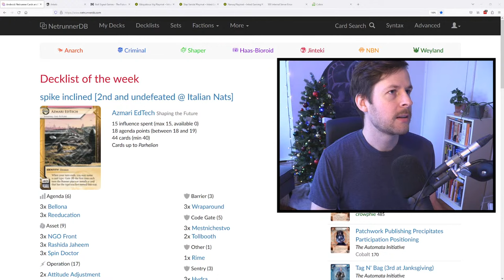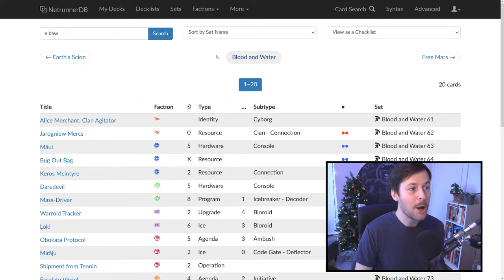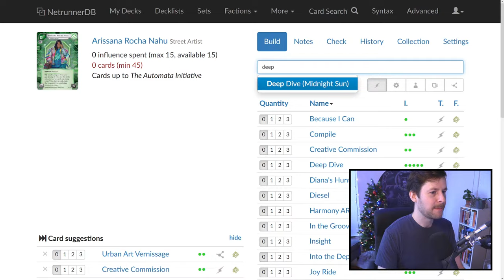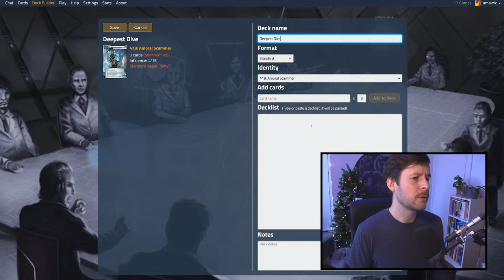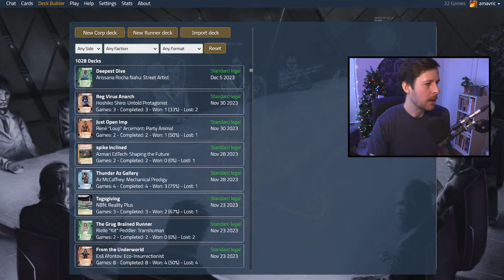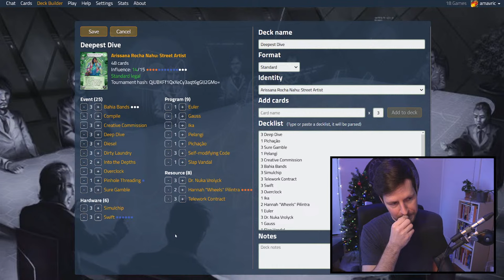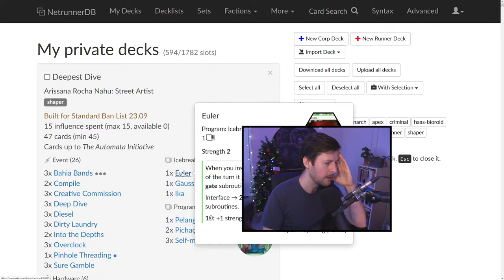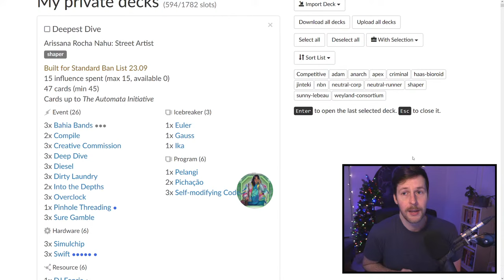Code's Compiling - Android: Netrunner // LIVE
Paired with a speedy hopper-cycle and lots of click gaining tricks, how quickly, and how greedily, can Arissana land the legendary single turn Deep Dive win?

//TIME STAMPS//
0:00 Countdown
7:05 The Stream